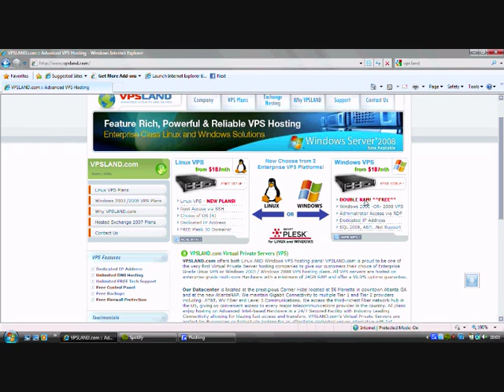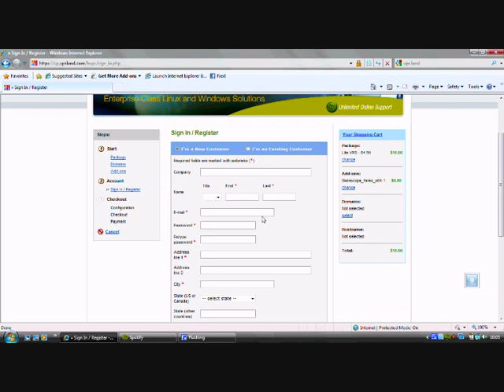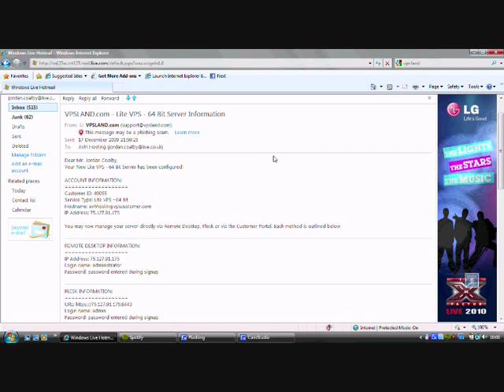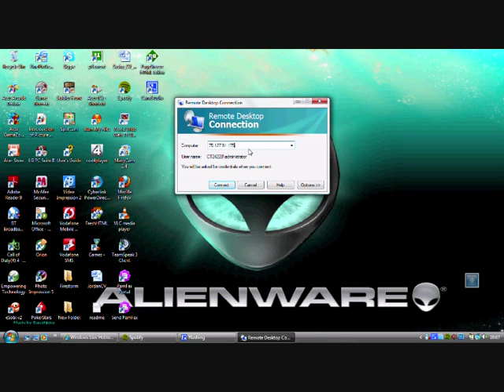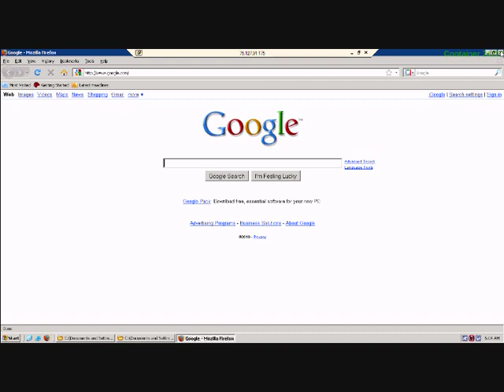[Guide] How to [Buy] & [Maintain] a VPS [Virtual Private Server]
a guide on how to buy and maintain a vps.